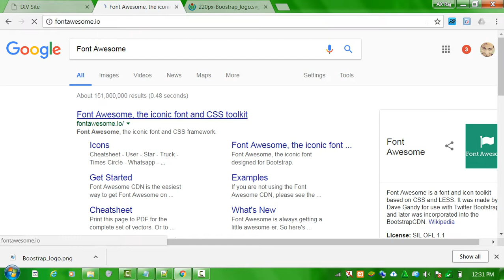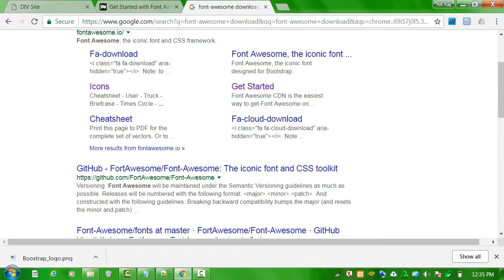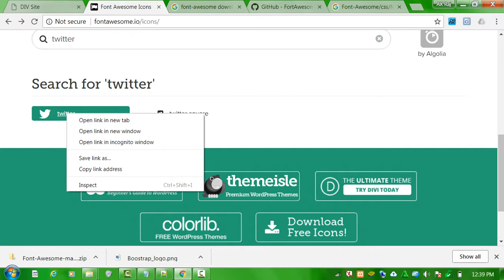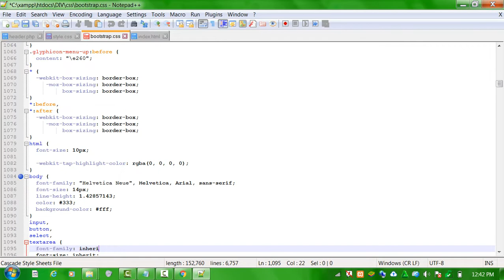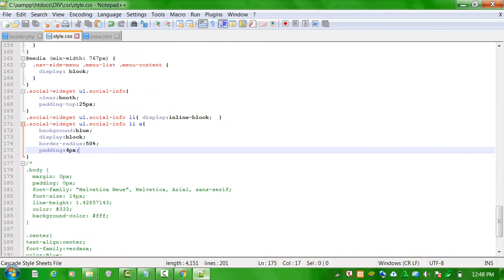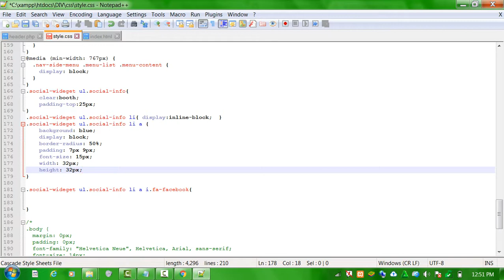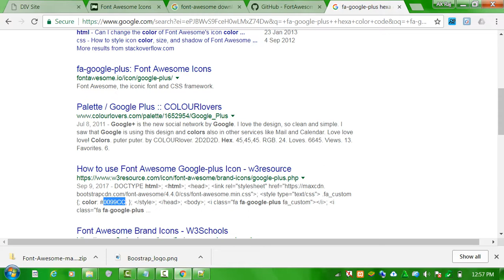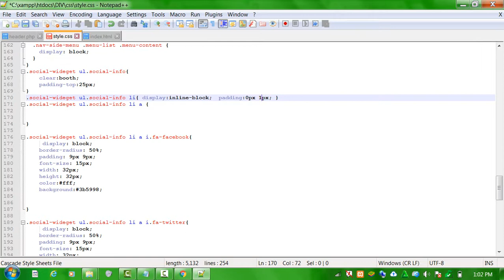How can add YouTube Theme Awesome Font ?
Adding  Awesome Font In YouTube Theme  Development.